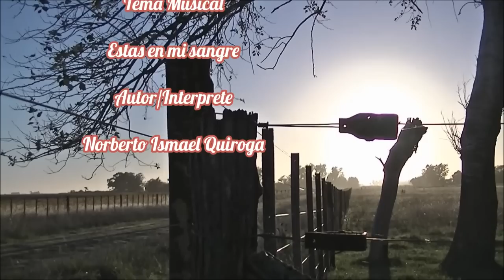Costura Punta de flecha o Espiga "El Rincón del Soguero"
En este video les muestro como hacer una sencilla y hermosa costura. Muy linda para hacer decoraciones ornamentales. Espero la pongan en practica. No se olviden de comentar el video, dar like y compartir.
Un abrazo de vuelta y media!
César!